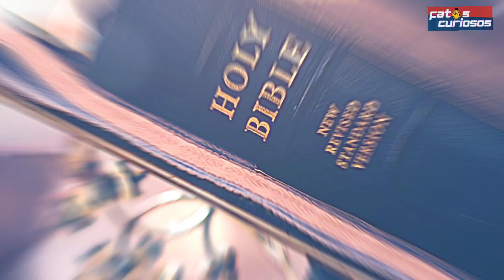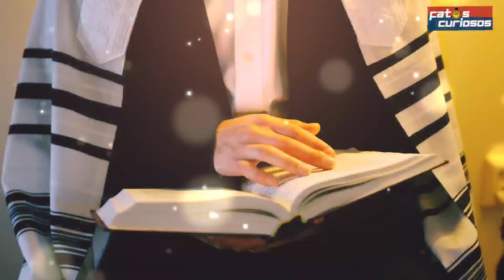JESUS: O QUE SABEMOS REALMENTE? CRISTO REALMENTE EXISTIU?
Neste vídeo, mergulhamos na história de Jesus Cristo e exploramos sua vida, ensinamentos e legado. Analisamos sua importância para a religião cristã e para a cultura ocidental, e discutimos seus ensinamentos sobre amor, perdão e justiça. Venha conosco nessa jornada para entender mais sobre um dos personagens mais influentes da história da humanidade.

*ROTEIRO FEITO EXCLUSIVAMENTE POR NÓS DAQUI DO FATOS CURIOSOS OFICIAL!

SIGAM O FATOS CURIOSOS NO INSTAGRAM!

CURTAM NOSSA FANPAGE NO FACEBOOK!